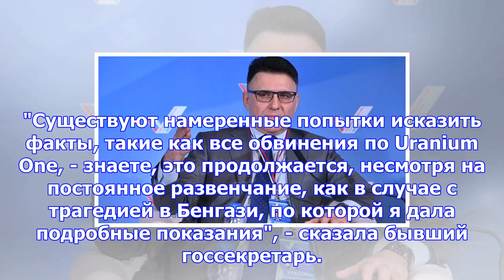Клинтон отвергла обвинения в свой адрес по урановым сделкам с россией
Об этом Клинтон сказала в эфире программы Hugh Hewitt Show, посвященной ее новой книге "Что произошл...